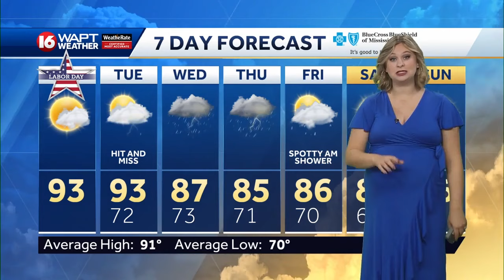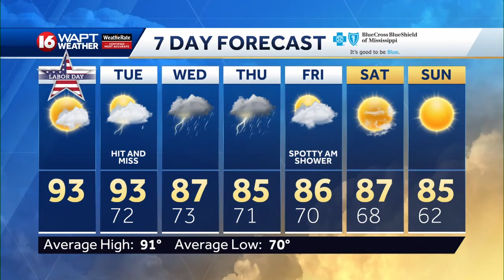Monday Morning Webcast